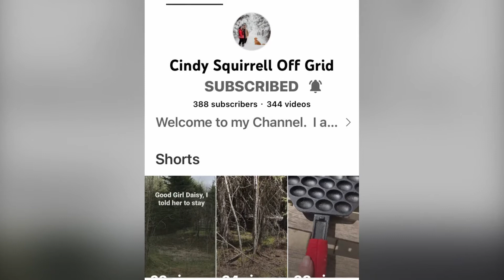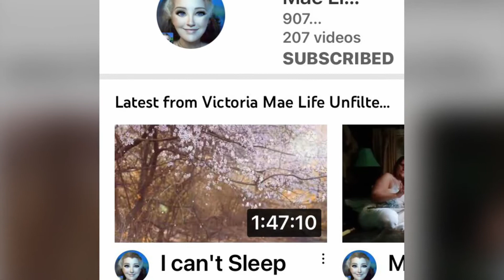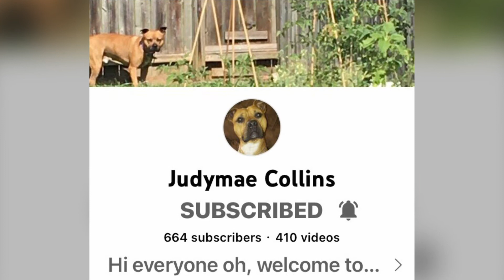A little shout out